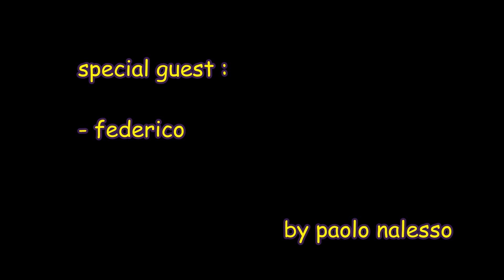sentiero DE LUCA-INNERKOFLER 1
Salita al Monte Paterno per poter ammirare da un'altra prospettiva la bellezza unica delle Tre Cime di Lavaredo.